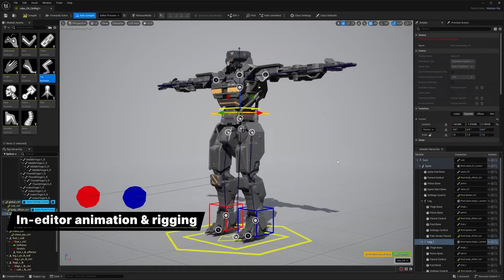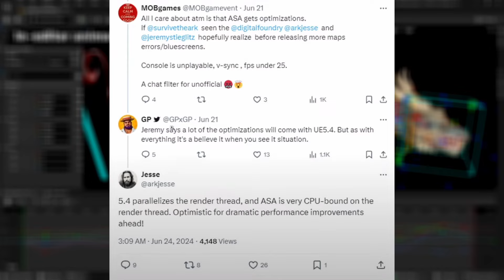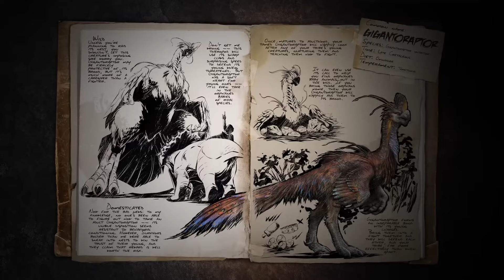How To Fix Ark Ascended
In this video I discuss a lot of what I think needs to happen to ark ascended to make it the game we all want. I discuss all story maps including The Island, Scorched Earth, Aberration, Extinction, Genesis Part 1 and Genesis Part 2.

TIMESTAMPS:
Intro - 0:00
Monetization - 0:06
Performance - 2:16
Club ARK -  3:32
Balancing - 4:16
PVP Balancing - 5:07
Creature Balancing - 6:16
Map Changes - 8:13
Future Maps - 9:49
Outro - 16:10

I fixed the DaVinci Resolve thing, hopefully

In this video, I discuss the graphics settings and performance optimisations in ark ascended, and the updates that may be implemented, specifically the Unreal Engine 5 update. I discuss ark pvp, the balancing of the game, ark ratholes and bases, bobs tall tales and the pyromane, I also discuss the new addition of CLUB ARK. In the video, I have used clips from several youtubers, including a Xavii PVP video, BAM pvp video, Syntac PvE Video, Raasclark comparison video, and a host of other creators.

I do not own most of the footage shown in the video.